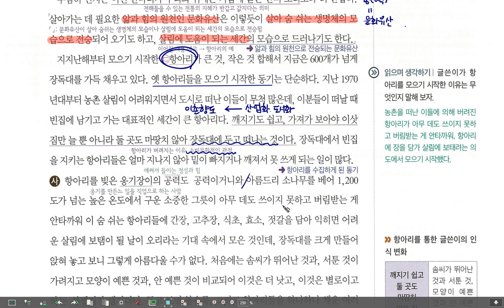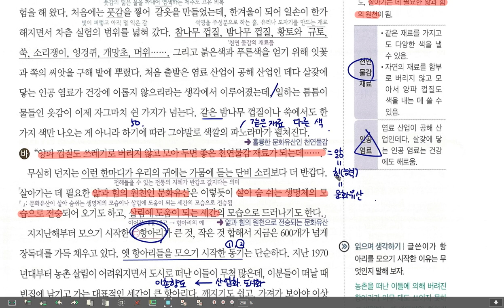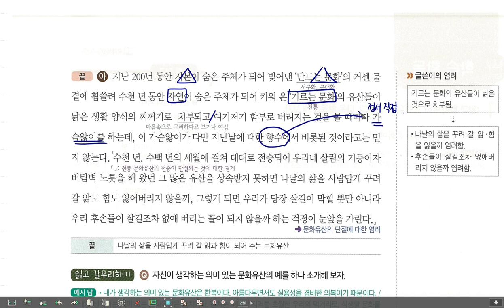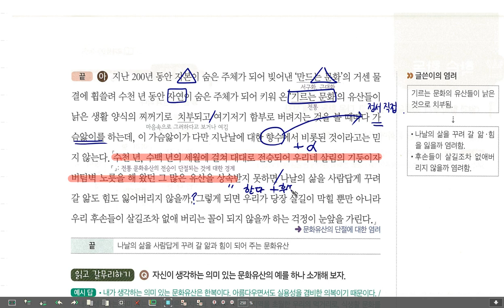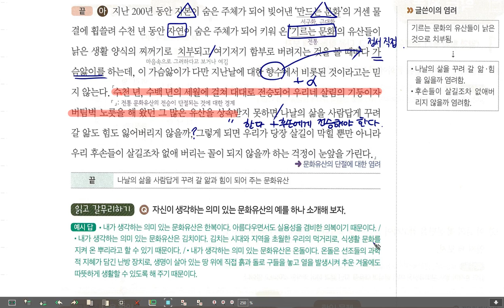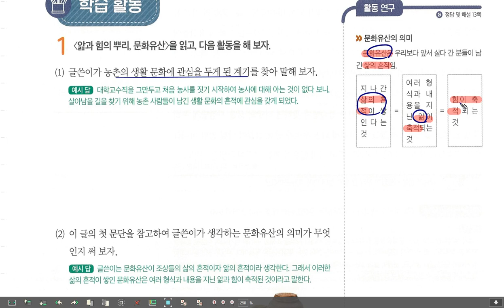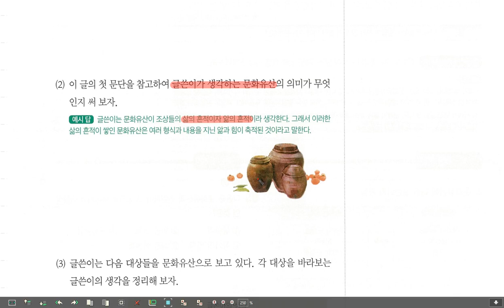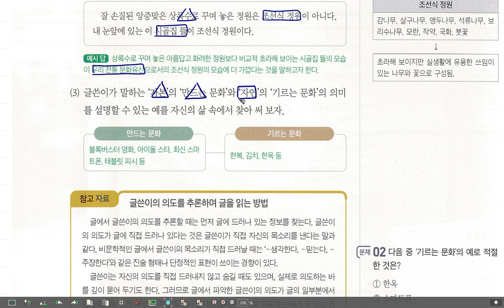고2 독서 미래엔 앎과 힘의 뿌리 문화유산